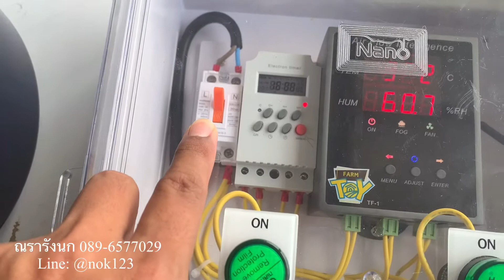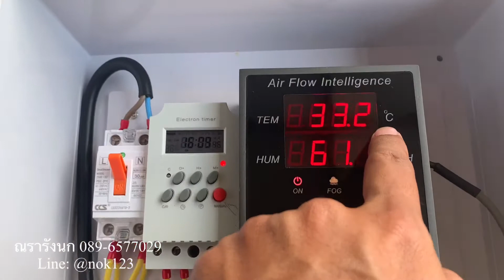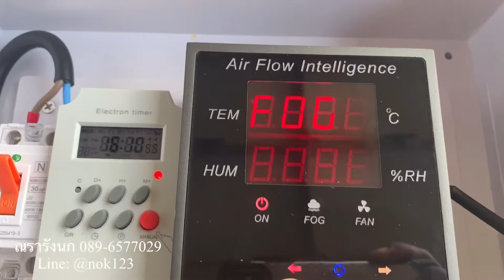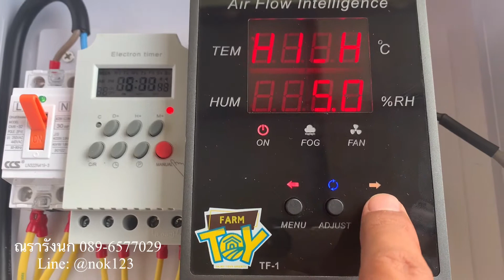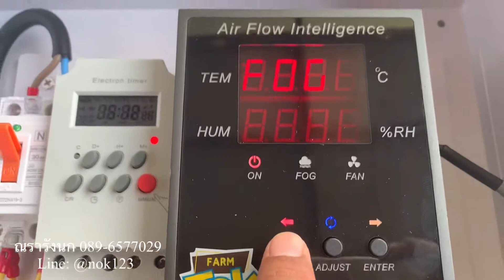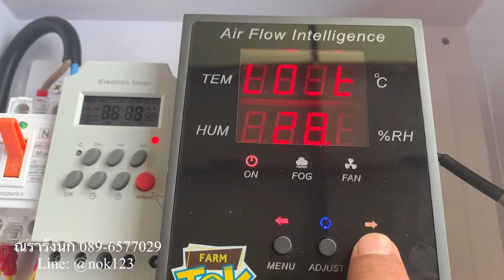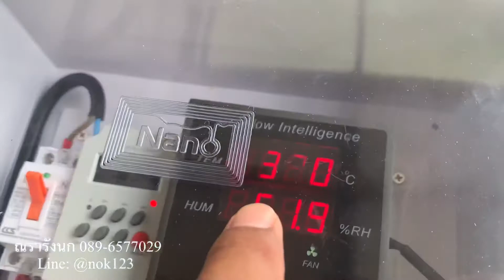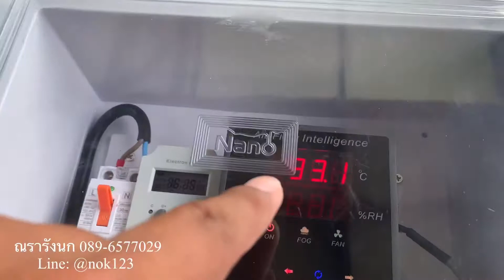สาธิต TF-11 Temp-Humidity Controller เครื่องควบคุมอุณหภูมิความชื้นอัตโนมัติ By ณรารังนก 089-6577029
TF-11 Temperature-Humidity Controller เครื่องควบคุมอุณหภูมิและความชื้นอัตโนมัติ ประกอบเสร็จพร้อมใช้  By ณรารังนก 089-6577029

Line: @nok123 หรือ touchthailand2